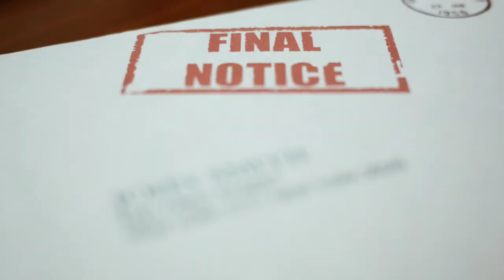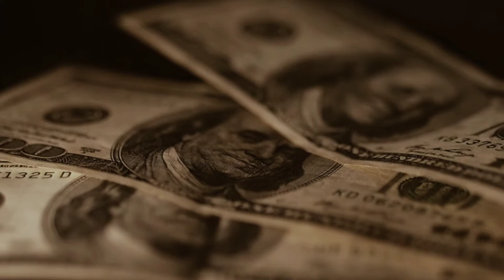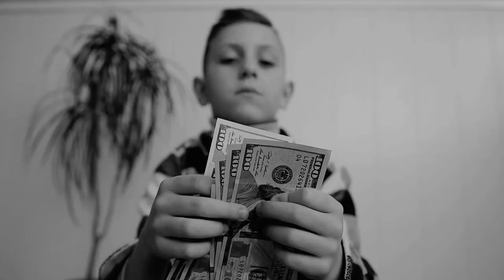Raynbird - "Don't Forget" (Official Music Video) || Rebel Dubplates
Track 3 off Raynbird's 2019 album "Rebel Dubplates"

Be sure to stream the entire album on Spotify, ITunes, Amazon.